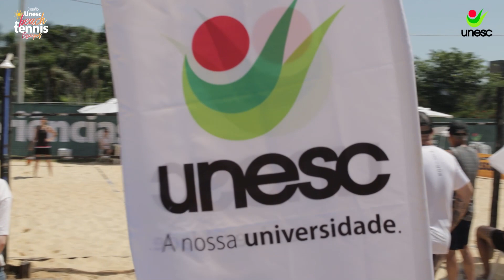1º Desafio Unesc de Beach Tennis encerra com sucesso total e participação da comunidade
O evento que abriu as comemorações dos 55 anos da Unesc não poderia ter sido melhor. O 1º Desafio Unesc de Beach Tennis, realizado nesta sexta-feira e sábado (27 e 28/01), nas areias do Balneário Rincão, reuniu a comunidade de toda a região em torno de um evento esportivo para todas as idades e com o diferencial de oportunizar uma disputa entre equipes.

A Unesc dedica-se à excelência no ensino, pesquisa e a extensão em seus 75 cursos de graduação, 62 de pós-graduação além de programas de  Mestrado e Doutorado nas diversas áreas do conhecimento que fazem a diferença na sociedade catarinense. Com sede em Criciúma tem mais de 50.000 alunos, formados nos diversos cursos de graduação.